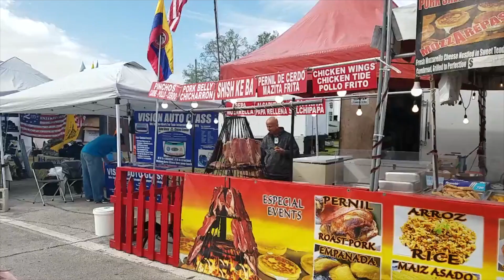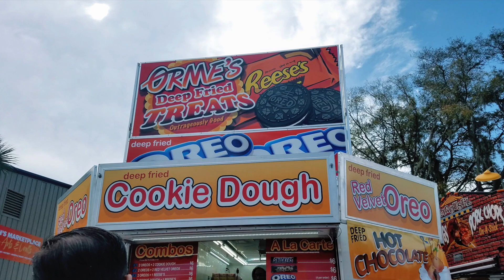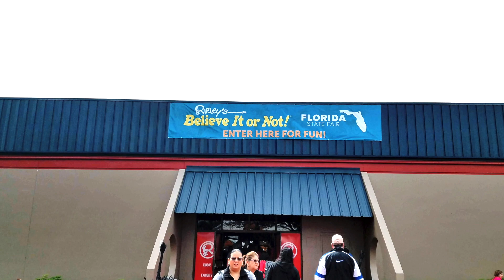Florida State Fair 2020 | Free Things To Do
Today we go to the Florida State Fair! There are many Free things to do at the Florida state fair. The Florida State Fair starts February/6/2020 thru February/17/2020. Florida State Fair 2020!
The State Fair is Family friendly fun. There is fun food from fried Oreos to S'mores Funnel Cake, Pronto pups and much much more. There is carnival fun for all ages! There are Roller coasters at the midway and a giant Ferris wheel.

💥Leave me a comment on some of your favorite thing's to do at the fair!

😋LET'S BE FRIENDS!! I N S T A G R A M